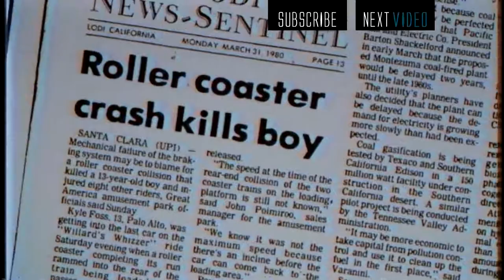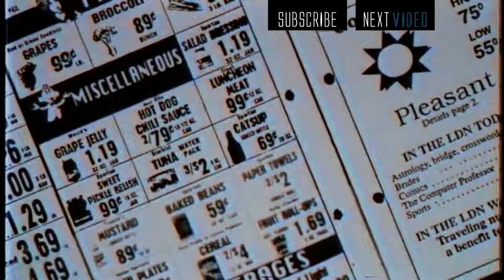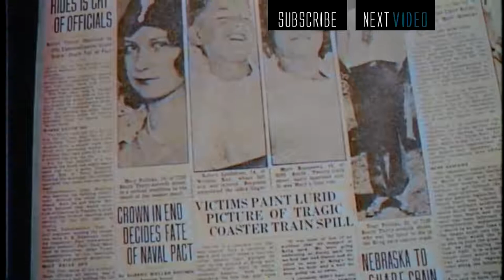Roller Coaster Accidents